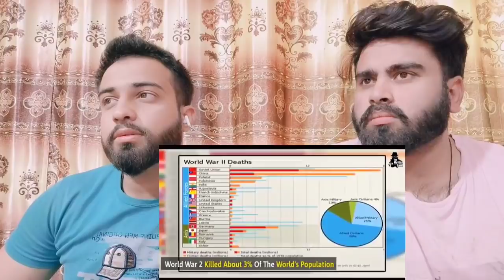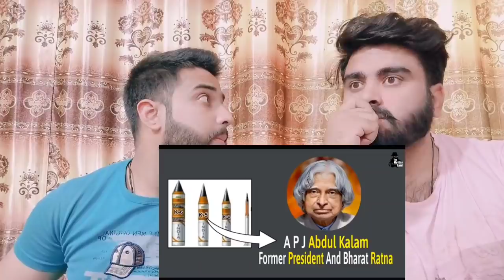भारत के वो मिसाइल जिसे देख अमेरिका, चीन के भी पसीने छूट जाते हैं! By |Pakistani Bros Reactions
.credits.

     Mubashir:- Mubashirktk007
     Wajahat:-    Sheikhwajahat007